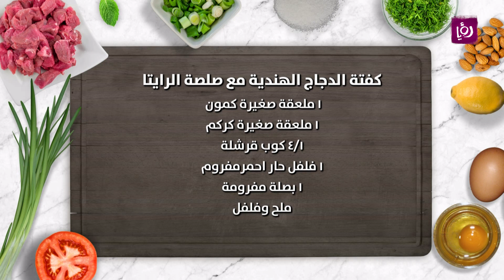كفتة الدجاج الهندية مع صلصة الرايتا - ديما حجاوي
ديما حجاوي تحضر خلال مطبخ رؤيا كفتة الدجاج الهندية مع صلصة الرايتا.